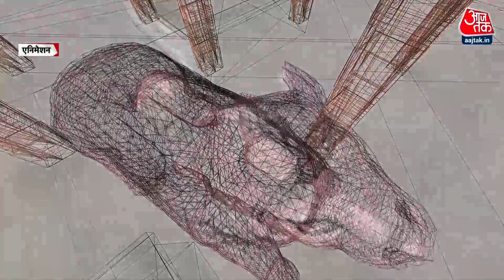Adbhut Avishvasniya Akalpniya: धीरे-धीरे बढ़ती जा रही है नंदी की प्रतिमा | Kurnool | Andhra Pradesh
धीरे-धीरे बढ़ती जा रही है नंदी की प्रतिमा, क्या है बढ़ते आकार की मान्यता, और क्या है बढ़ते आकार की भविष्यवाणी?